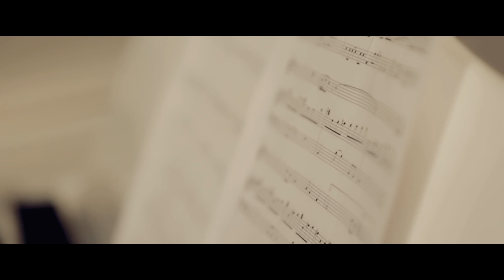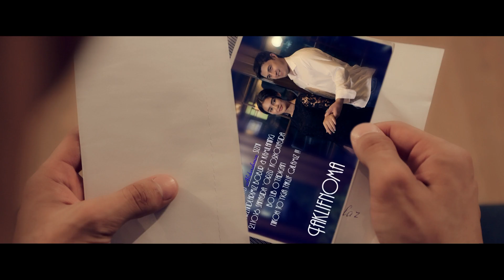Ravshan Matniyozov - Azizam | Равшан Матниёзов - Азизам